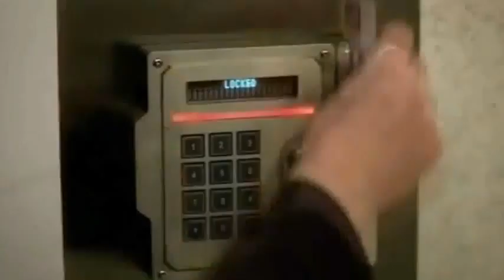Weeds 8x06 Promo - Allosaurus Crush Castle (HD)